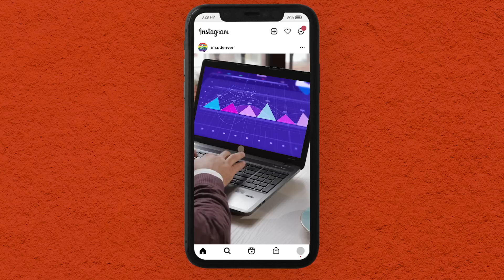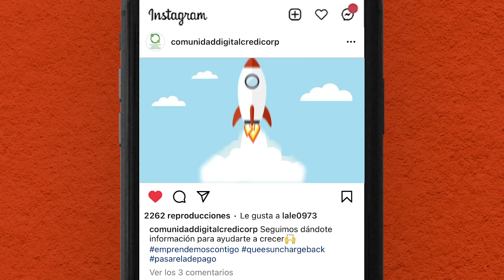Vamos a la luna, sin luz, pero a la luna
Maduro dijo que se enviará un venezolano o venezolana a la luna con la ayuda de China, tenemos mil fallas en el sistema eléctrico, pero él insiste que somos capaces de enviar a alguien a la luna.

En 25 años el régimen realmente no ha hecho ninguna gran obra de infraestructura, el declive del servicio eléctrico con una latencia de un nuevo apagón en cualquier momento.  Eso sin mencionar la destrucción de la industria petrolera del país.  Daniel Lara Farías tiene razón cuando dice que ser hoy en día chavista es una enfermedad mental.

El Estado está robando a toda la tercera edad, todas esas jubilaciones son un robo, el sistema de pensiones es una burla a todos quienes trabajaron.

Petro tiene el objetivo de convertirse en Chávez II, aunque la izquierda latina está muy dividida hoy en día, por un lado la izquierda carnívora y la izquierda herbívora, unos acusando a otros, eso se ve cuando Ortega llama traidor a Petro y a Boric.

Vea la segunda parte de este programa en el Canal de Nehomar Hernández en este link 👉🏻 👉🏻 👉🏻